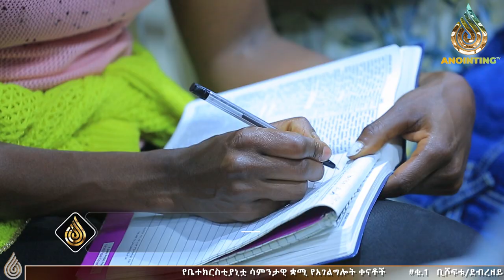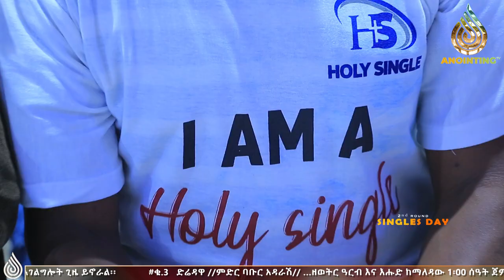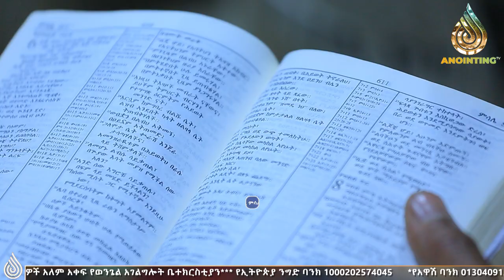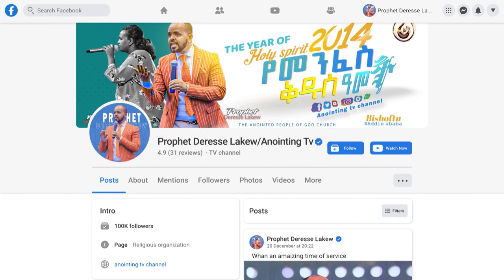Shocking…3ቱ ያላገቡ ወጣት መርሆች...SINGLES DAY 2nd round